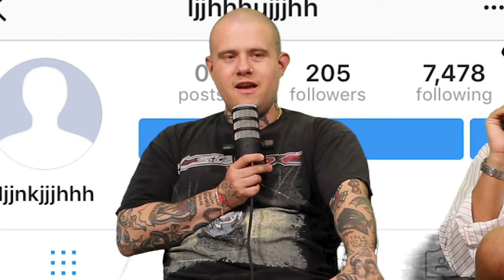Nasty Work Podcast | Episode 6 - Foot Fetish Anonymous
Luke and Nate are back in the same city. This week our kings talk about their formative years, Quentin Tarantino's hard R usage, oxycontin, the influencer burner page ecosystem, the world's fair, ronco rotisserie chicken machines and who knows what else. Tune in to find out.